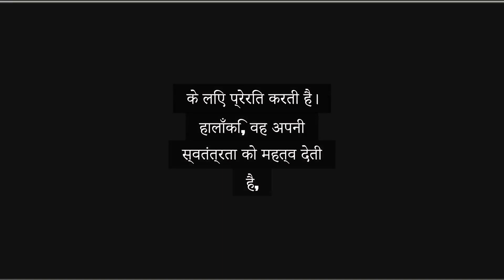What are the characteristics of an Aries and Taurus woman that would make them a good wife?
When considering an Aries or Taurus woman as a wife, each brings unique qualities to the table.

An Aries woman is dynamic, confident, and fiercely independent. She's a natural leader who thrives on challenges and isn't afraid to speak her mind. Her passionate nature and boundless energy make her a dedicated partner, always pushing for growth and adventure in the relationship. However, she values her independence, so she needs a partner who respects her need for personal space and autonomy.

On the other hand, a Taurus woman is known for her unwavering loyalty, practicality, and nurturing nature. She cherishes stability and is deeply committed to creating a warm, loving home. Taurus women are patient, reliable, and often have a calming presence, which can be incredibly reassuring in a marriage. Her love for beauty and comfort ensures that the home is always a sanctuary.

Both Aries and Taurus women have strong personalities, but their different strengths can complement a partner's life in unique ways, making them excellent wives for those who appreciate their distinctive traits.

Can Aries and Taurus get married?
What does an Aries man like about a Taurus woman?
What does a Taurus like about an Aries woman?
Aries man obsessed with Taurus woman
Taurus woman Aries man sexually
Successful Aries and Taurus relationship
Taurus man Aries woman problems
Taurus man and Aries woman
Aries man and Taurus woman toxic
Taurus and Aries in a relationship
Can Aries and Taurus be soulmates